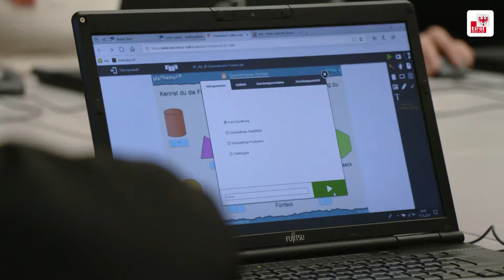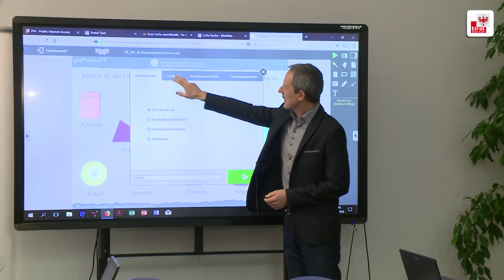10 Jahre LeOn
"Lernen Online": 450 Schulen in Tirol nutzen das Service, über 9.000 UserInnen - von der Volksschule bis hin zum Gymnasium - sind registriert, 5,8 Millionen Zugriffe - das sind 10 Jahre LeOn. Wir gratulieren herzlich! Was dieses Service des Medienzentrumes des Landes bietet? Filme und Unterrichtsmaterialien für alle Schulfächer und alle Regionen Tirols - eine Digitalisierungsoffensive für die Bildung! Mehr davon im Video mit LRin Beate Palfrader und Michael Kern, Leiter des Medienzentrums ⬇.